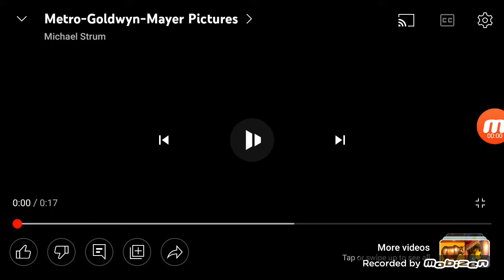Metro-Goldwyn-Mayer Pictures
Metro-Goldwyn-Mayer (MGM)
Since 1924

Metro-Goldwyn-Mayer Studios
Metro-Goldwyn-Mayer
MGM Holdings Inc.
1924

MGM
2012

Mini-Major Studio
Minor Studio